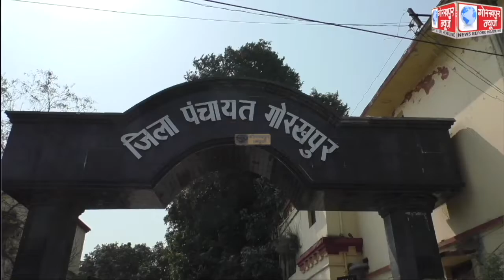प्रत्याशियों के प्रतिनिधियों ने प्रस्तुत किया व्यय का पूरा व्यौरा, उप जिला निर्वाचन अधिकारी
विधानसभा चुनाव में प्रत्याशियों के निर्वाचन व्यय लेखा के रजिस्टर का द्वितीय प्रशिक्षण जिला पंचायत सभागार में सकुशल हुआ संपन्न, प्रत्याशियों के प्रतिनिधियों ने प्रस्तुत किया व्यय का पूरा व्यौरा, उप जिला निर्वाचन अधिकारी एवं एडीएम फाइनेंस ने दी जानकारी।।